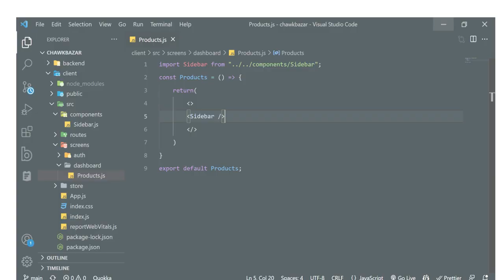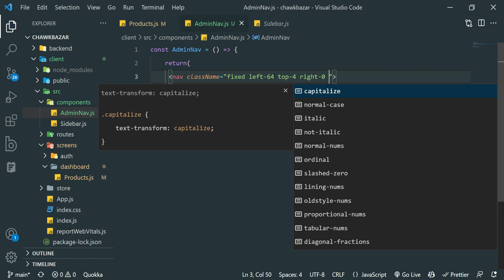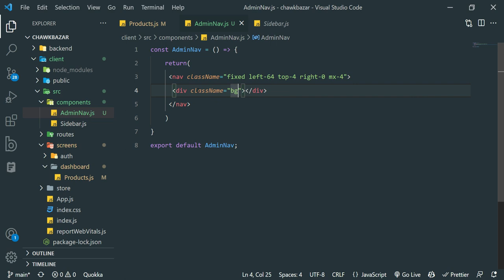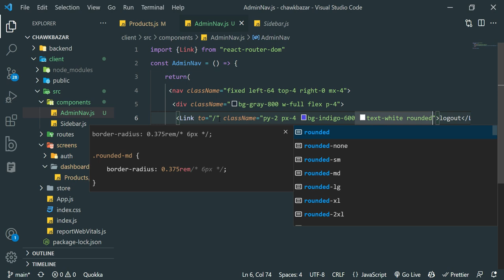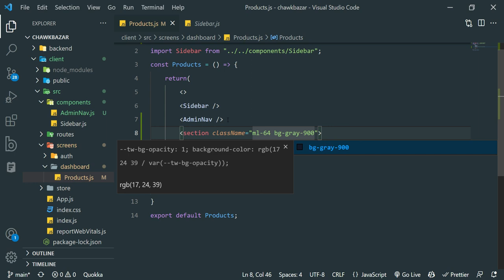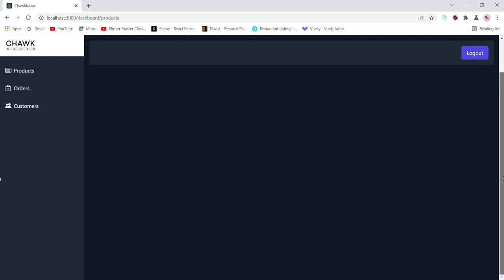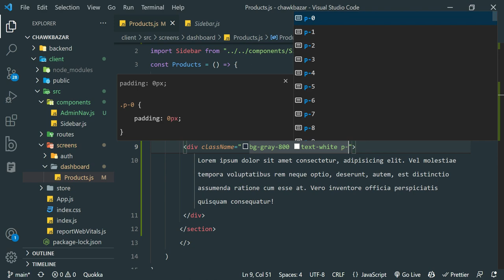[16] Full Stack MERN Project eCommerce - Dashboard Content Section [Urdu/Hindi]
Full Stack MERN Project eCommerce Tutorial, in this video, we will create the dashboard content section using the Tailwind CSS framework.